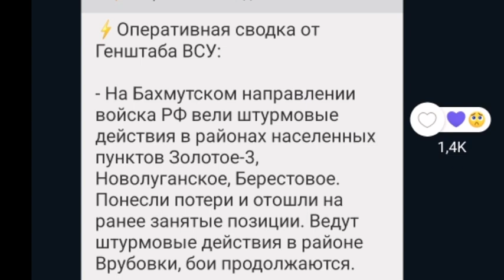Тамир Шейх — БИTBA за Украину !¦ HACTУПЛЕНИЕ на Николаев и Харьков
БИTBA за Украину! 15 июня 11 —  HACTУПЛЕНИЕ на Николаев и Харьков